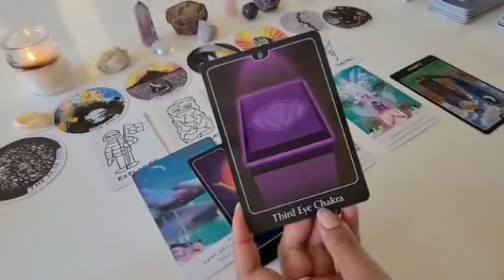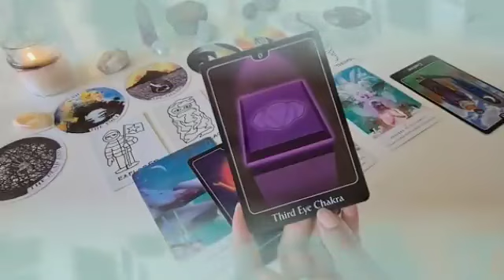برج الثور من 29 إلى 9 يونيو 2023 // إتصال تبكي من شدته💔إنتظر ورقه في أمل كبير مستقبلا يا ثور🙏